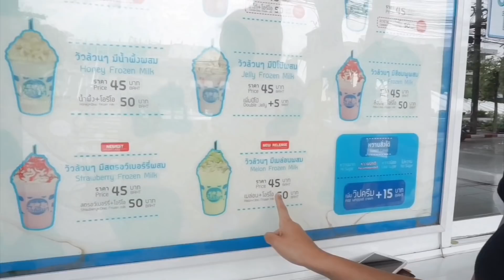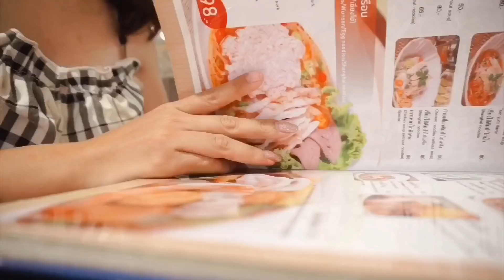1วันกินอะไรบ้างทำไมผ๊อมผอมมมมม Vlog#17 | popeyebeauty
(contact Work)
Line: poppopeye-popeye